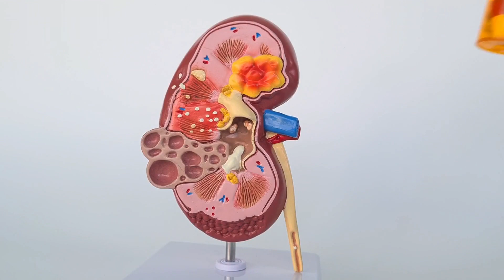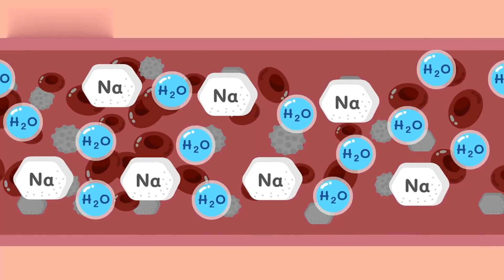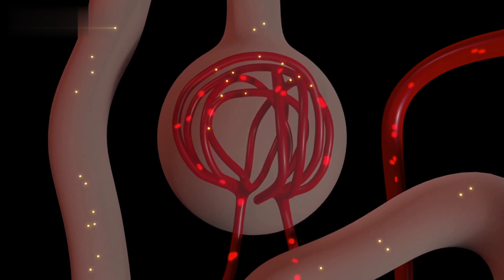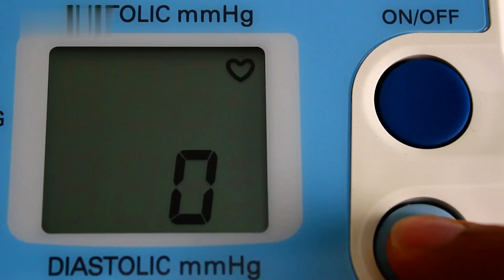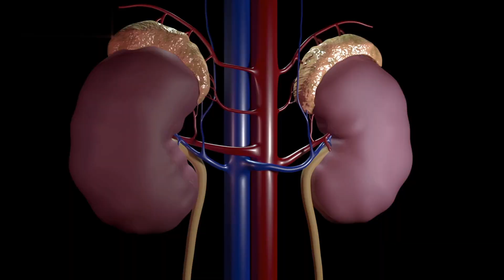10 Signs Your Kidneys Are Crying For Help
Our body's filters, the kidneys, play a crucial role. When their function is compromised, the accumulation of toxins can lead to significant problems. Identifying kidney issues can be challenging, especially since some early signs might mimic other conditions. The more severe symptoms typically manifest in the later stages of kidney disease. In this video, we will delve into 10 indicators that signal your kidneys may require assistance.